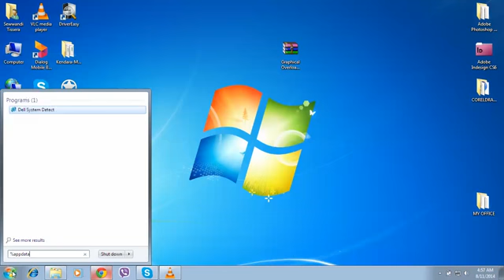How to install Graphical Overload Texture Pack for Minecraft 1.7.10